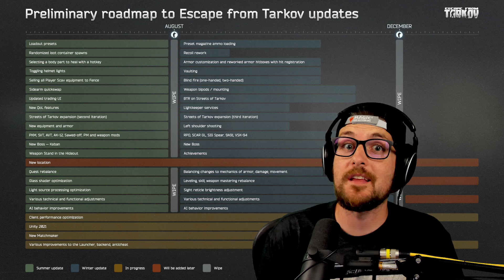Wipe is Imminent...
Welcome to Season 6 of Hardcore Tarkov!

Starting Hardcore Tarkov day 1 of the wipe was so much fun last time I decided to do it again!

Playing with a Hardcore Ruleset turns Tarkov into a more survival based looter shooter and I can't get enough of it! This wipe will give us a major Streets of Tarkov Expansion and so much more! Will we be able to complete the new tasks and finish all the new hideout features?!?! Only time will tell!